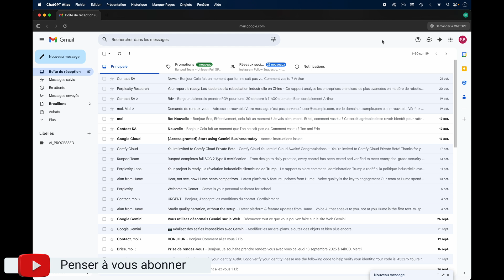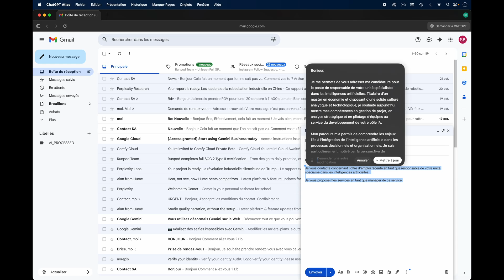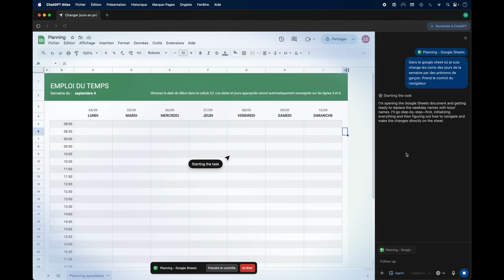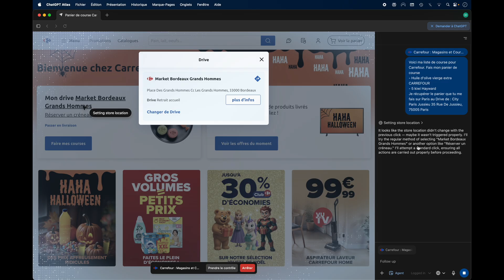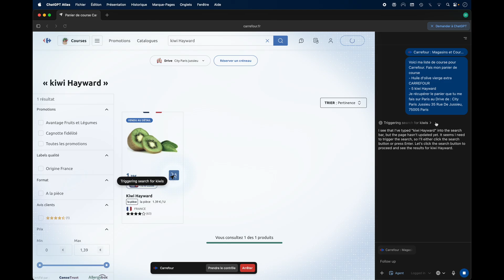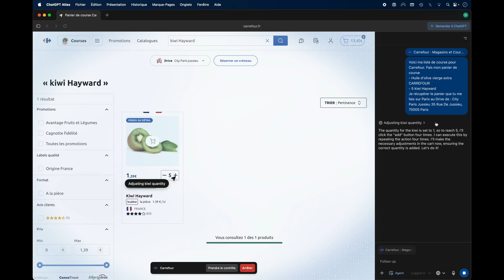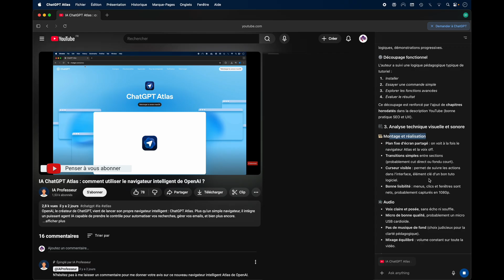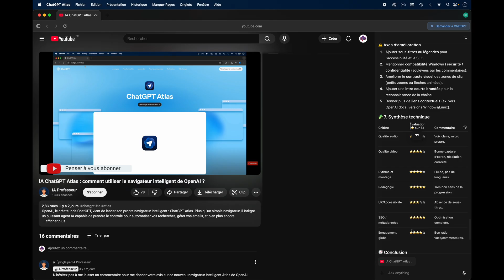IA ChatGPT Atlas : 5 Cas d'Utilisation INCROYABLES du Navigateur Intelligent de OpenAI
Découvrez 5 nouveaux cas d'utilisation CONCRETS du navigateur intelligent ChatGPT Atlas d'OpenAI.  Automatisez votre quotidien, de la rédaction d'emails  à vos courses en ligne, en passant par Google Sheets  et l'analyse de vidéos YouTube.

ChatGPT Atlas est plus qu'un simple navigateur, c'est un véritable assistant IA qui peut prendre le contrôle de votre navigateur pour vous simplifier la vie. Dans ce tutoriel français, je vous montre 5 exemples pratiques pour maîtriser cet outil révolutionnaire.

Dans cette vidéo, vous verrez comment ChatGPT Atlas peut :
✅ Améliorer un email de candidature en un clic.
✅ Modifier des données dans un tableur Google Sheets sur demande.
✅ Remplir votre panier d'achat sur un site e-commerce (même avec des quantités spécifiques).
✅ Fournir une analyse technique complète d'une vidéo YouTube (rythme, SEO, points forts/faibles).
✅ Retrouver facilement des pages visitées sur un sujet précis.

►► CHAPITRES (Timestamps) :
00:00 5 nouveaux cas d'utilisation du Navigateur intelligent Atlas de OpenAI
00:26 Cas 1 : Rédiger/Améliorer un email Gmail avec ChatGPT Atlas
01:00 Comment utiliser assistant IA ChatGPT sur le navigateur Atlas OpenAI
01:38 Cas 2 : Automatiser Google Sheets avec IA Agent sur Atlas
02:00 AI Navigateur Atlas OpenAI
02:42 Cas 3 : Faire vos courses automatiquement avec le navigateur intelligent de OpenAI
03:25 Comment utiliser le navigateur ChatGPT Atlas de OpenAI
04:00 IA Assistant sur navigateur intelligent de openai
05:00 Navigateur web Atlas AI Assistant
05:31 Cas 4 : Analyse détaillée d'une vidéo YouTube -Contenu & SEO
07:23 Cas 5 : Rechercher dans votre historique de navigation
07:59 Tutoriel cas d'utilisation chatgpt atlas de openai

Cet outil d'OpenAI (GPT) est un assistant IA puissant qui va bien au-delà de ce que l'on connaît.